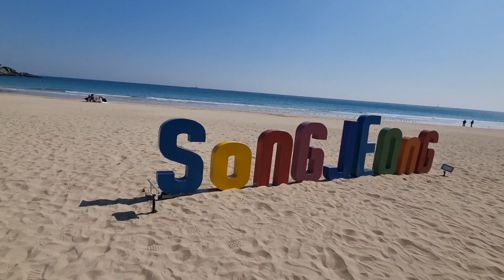Busan Songjeong Beach in korea | 부산 송정해수욕장#busan